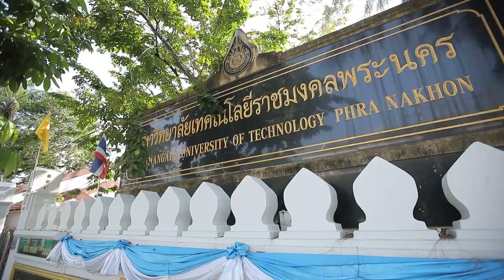ต้มข่าไข่เจียว สูตรเด็ด ทำง่าย สไตล์ "อ.ยิ่งศักดิ์"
ต้มข่าไข่เจียว
Coconut Milk Soup With omelet

สิ่งที่ต้องเตรียม (ไข่เจียว)

วิธีทำ (ไข่เจียว)

1.ใส่ซอสปรุงรสลงในภาชนะที่มีไข่เป็ด คนผสมให้เข้ากัน
2. ใส่น้ำมันลงในภาชนะ นำขึ้นตั้งไฟพอร้อน ใส่ไข่ที่ตีผสมไว้ลงทอดจนสุกเหลือง ตักขึ้น หั่นเป็นชิ้นสีเหลี่ยม เตรียมไว้

สิ่งที่ต้องเตรียม (ต้มข่าไข่เจียว)

ข่าอ่อนหั่นแว่น   5 แว่น
พริกขี้หนูสวนบุบ   10 กรัม
เห็ดฟาง    30 กรัม
พริกแห้งทอด ผักชีฝรั่งซอยและผักชีซอย สำหรับตกแต่ง
น้ำมันพริกเผา สำหรับหยอดหน้า

วิธีทำ (ต้มข่าไข่เจียว)

1.ใส่อัมพวา กะทิแท้ 100 %ลงในภาชนะ นำขึ้นตั้งไฟ ใส่ข่าอ่อนหั่นแว่น พริกขี้หนูสวนบุบ คนส่วนผสมให้เข้ากัน
2.ปรุงรสด้วยน้ำปลา น้ำมะขามเปียกและน้ำตาลปี๊บ คนจนน้ำตาลปี๊บละลาย และส่วนผสมทั้งหมดเข้ากันดี พอเดือด ใส่เห็ดฟาง ต้มพอสุก ใส่ไข่เจียวที่หั่นไว้ คนให้เข้ากัน ปิดไฟ
3.ตักใส่ภาชนะ ตกแต่งด้วยพริกแห้งทอด ผักชีฝรั่งซอยและผักชีซอย หยอดหน้าด้วยน้ำมันพริกเผาให้สวยงาม พร้อมเสิร์ฟ

▲Line @yingsakfood